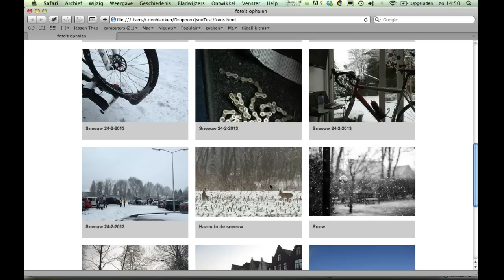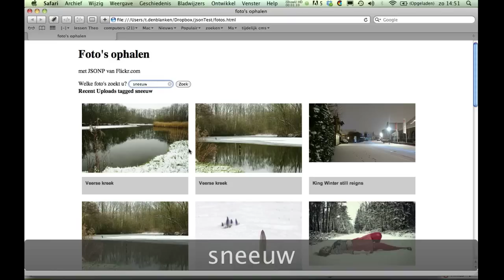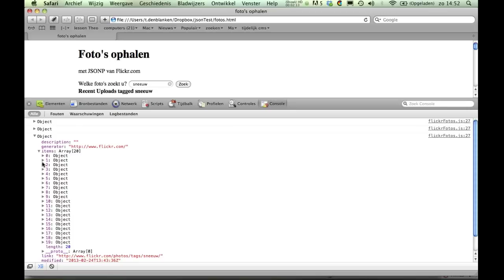Foto's ophalen met jQuery en JSONP stap 1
Data, die gecodeerd zijn met JSONP-structuur kun je van een ander domein in jouw site opnemen. In deze tutorialreeks gebeurt dat met  jQuery. In dit filmpje zie je het resultaat en zie je een stukje van de structuur van JSONP.
De foto's en data worden beschikbaar gesteld door Flickr.com. De hele reeks van deze tutorial vind je op